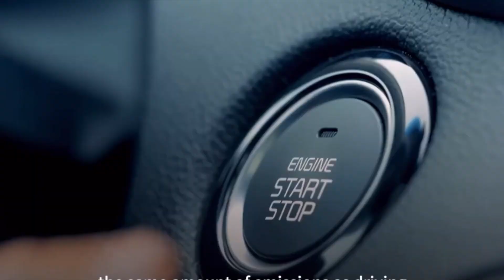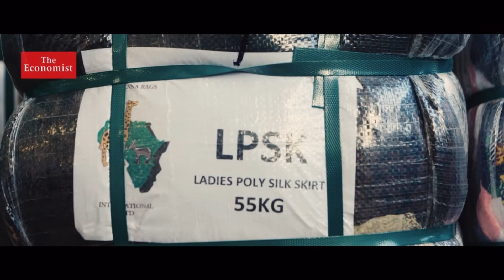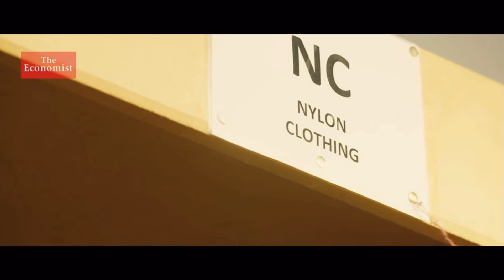WRT 205 Documentary